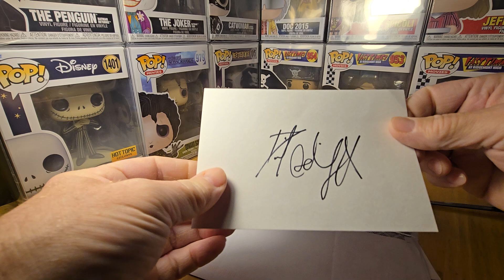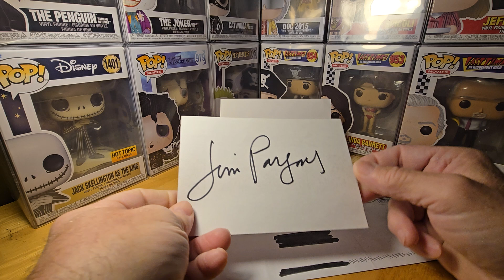Autographs In My Mailbox 05